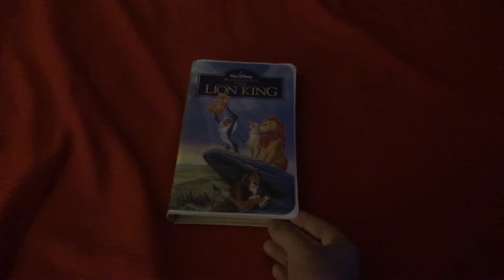Movie That I Watched for Tonight (8/1/19)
I watched The Lion King First One Video Tape Movie in My Room for tonight! I will watch The Lion King One And A Half & The Lion King 2: Simba’s Pride another time!